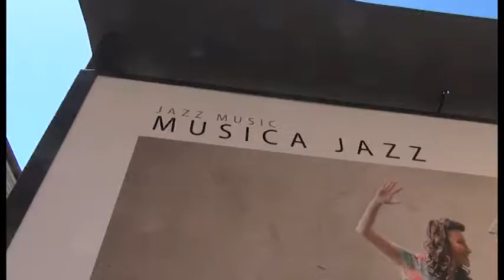SummerFest e Village Night: è sempre viva l’estate di Valdichiana Outlet Village